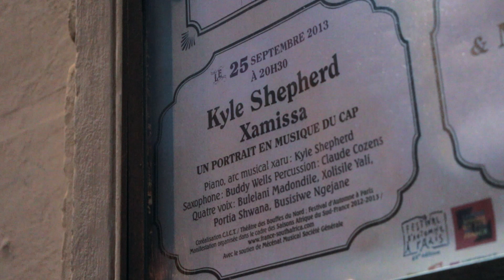Festival D'automne Paris / Théâtre des Bouffes du Nord